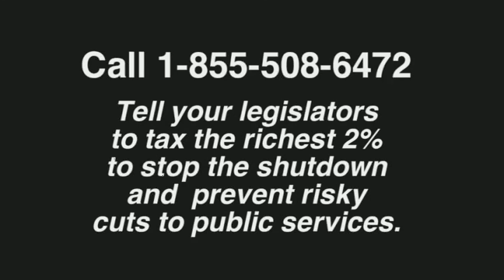Republican Cuts: What's at Stake?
Consequences of the cuts-only Republican budget for Minnesota